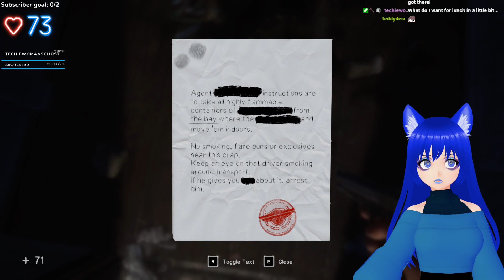{18+ EnVtuber} Next Patient!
In Sound Mind Part 3
Part 2 Messed up audio-wise and is still on twitch if you are interested.